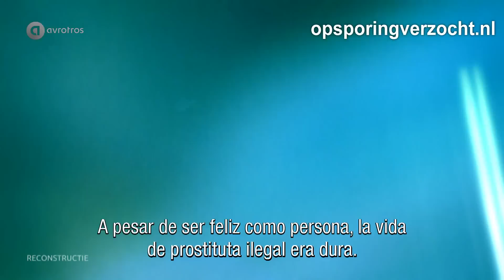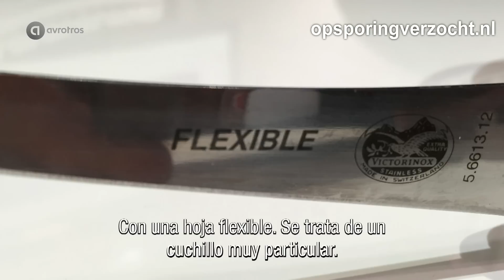Amsterdam: Moord transgender Jody (34) bij Sportpark Spieringhorn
Al sinds 2003 is een persoonlijk gemerkt mes de sleutel tot het oplossen van deze trieste zaak.